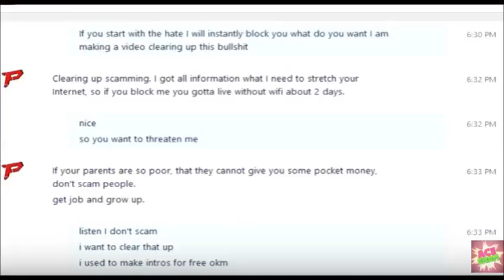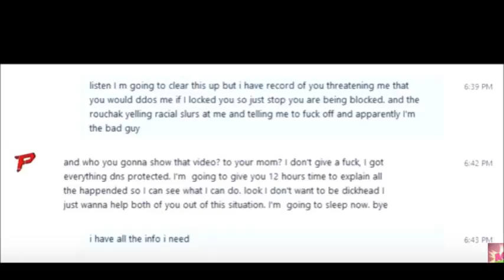Ace Sham Harassment Rant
Im done. IM SO F*CKING DONE!